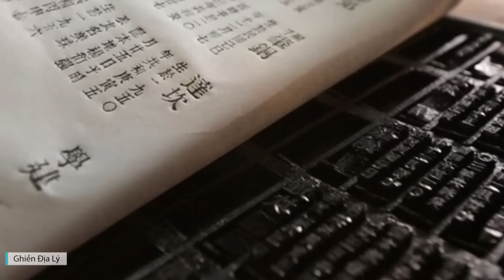10 ĐỊA DANH ĐẸP và NỔI TIẾNG NHẤT TRUNG QUỐC Khiến AI CŨNG AO ƯỚC Được Đến Một Lần Trong Đời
Top 10 Địa danh đẹp và nổi tiếng nhất Trung Quốc
Hãy cùng ghiền địa lý, khám phá đất nước trung quốc bằng Video này các bạn nhé
00:00 Mở đầu
01:56 Địa danh số 10 (thiên đường chốn hạ giới)
03:32 Địa danh số 9 (thiên đường nhân gian)
05:39 Địa danh số 8 (nơi non nước nhất thiên hạ)
07:37 Địa danh số 7 (đất nước thiên đường)
09:56 Địa danh số 6 (thiên phủ chi, cảnh quan tráng lệ, hùng vỹ)
13:56 Địa danh số 5 (phong cảnh hùng vỹ, văn hóa lâu đời)
16:40 Địa danh số 4 (địa danh lịch sử, văn hóa lâu đời)
19:47 Địa danh số 3 (thành phố hiện đại, sôi động)
22:27 Địa danh số 2 (địa danh lịch sử nổi tiếng nhất thời cổ đại TQ)
25:02: Địa danh số 1 (địa danh văn hóa lịch sử nổi tiếng nhất)
29:19 Tổng kết

🌔 Chào mừng bạn đến với kênh GHIỀN ĐỊA LÝ

✅ GHIỀN ĐỊA LÝ là kênh chia sẻ những kiến thức bổ ích về địa lý, khám phá thiên nhiên, con người, văn hóa các vùng miền cũng như trên thế giới.

✅ GHIỀN ĐỊA LÝ hy vọng sẽ mang đến cho bạn những phút giây thư giãn và những kiến thức bổ ích sau những giờ làm việc căng thẳng.

✅ Nội dung trên kênh GHIỀN ĐỊA LÝ mang tính giải trí và giáo dục, không công kích hay phỉ báng bất cứ cá nhân, tổ chức nào.

✅ Tất cả những nội dung chuẩn bị đều dựa trên tài liệu đã được kiểm duyệt kỹ của các nguồn tài liệu, các tờ báo uy tín.

1.000 Sub: 03/03/2022
2.000 Sub: 08/03/2022
5.000 Sub: 07/04/2022
10.000 Sub: 06/05/2022
20.000 Sub:  17/06/2022
50.000 Sub: ???
100.000 Sub: ???